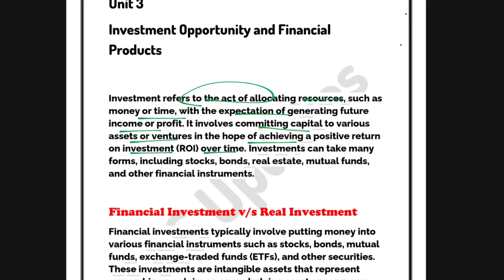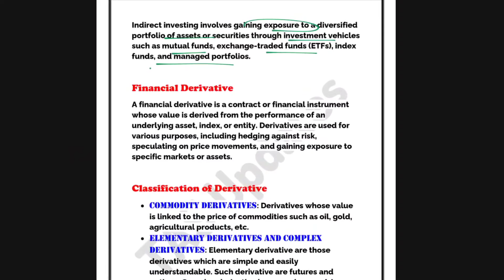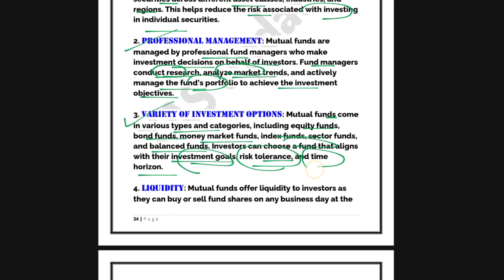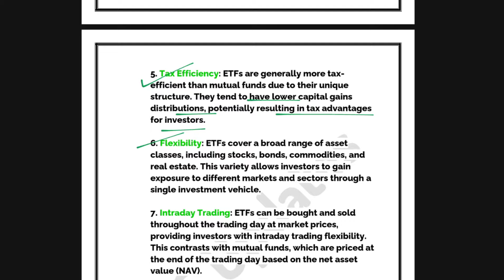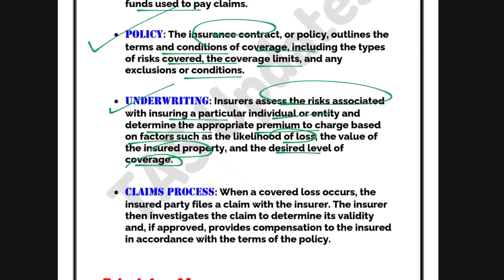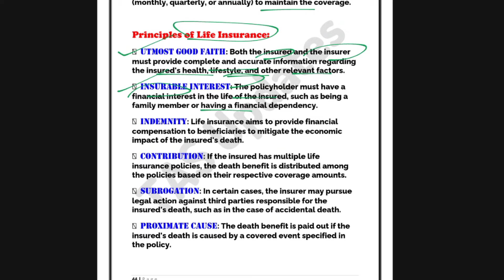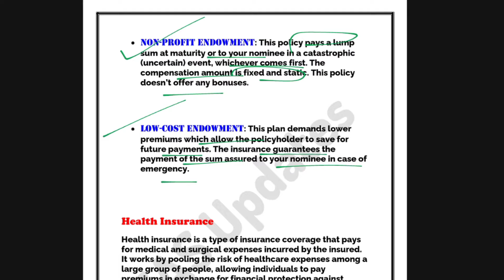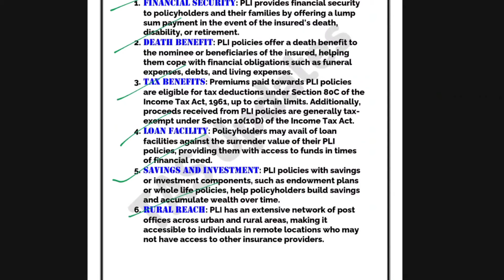One Shot Revision l Unit 3 : Investment Planning and Management l Financial Literacy l DU For all l